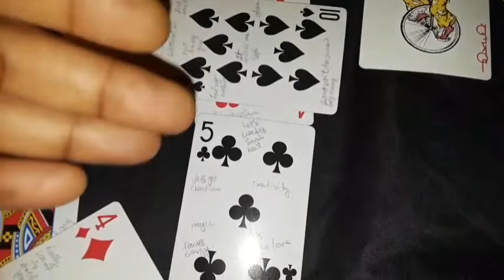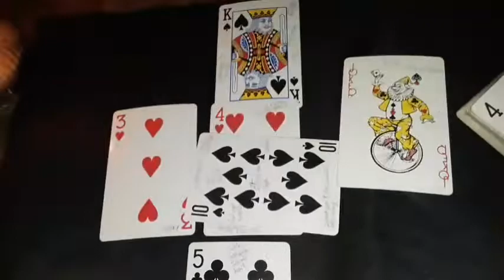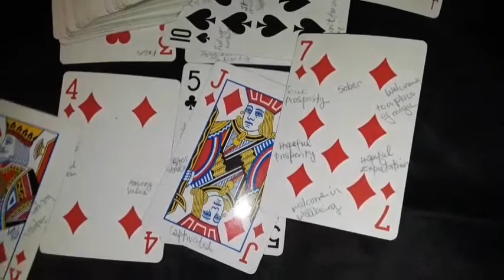Libra: Ready to move on into wealth